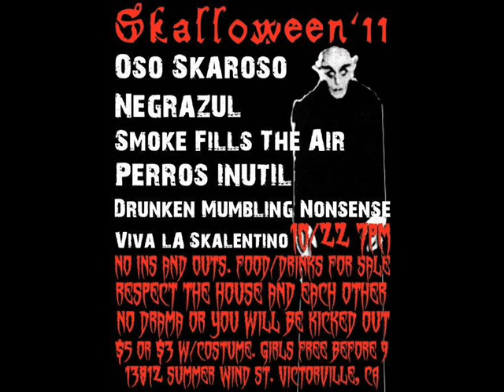Oso Skaroso-Living Dead.wmv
one of our tracks from our READY To SKANK demo
its called Living Dead hope you guys like it ..comment